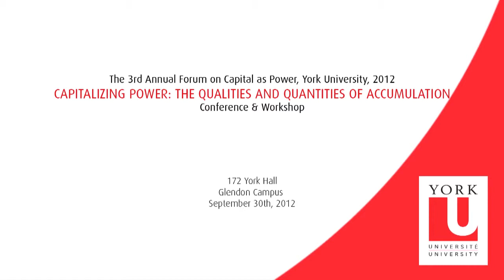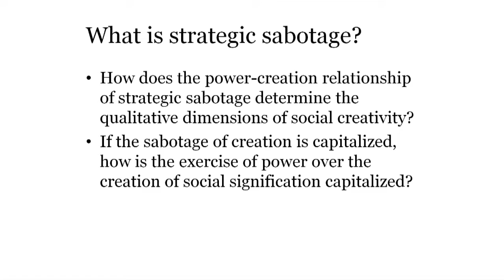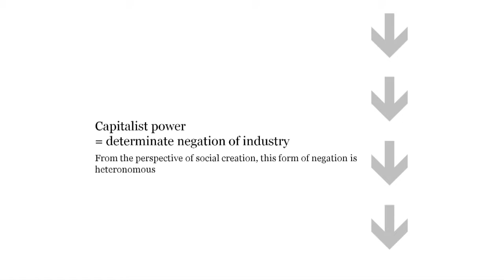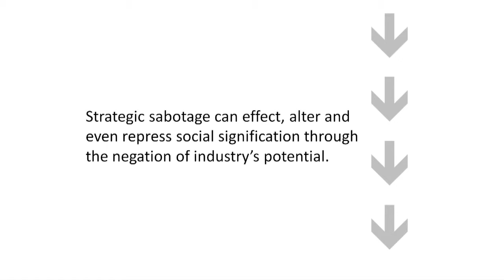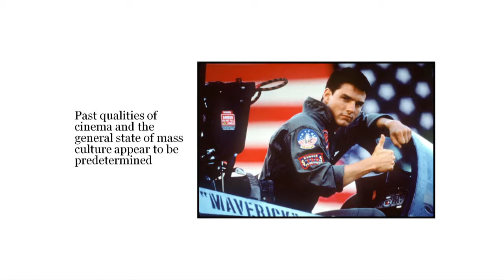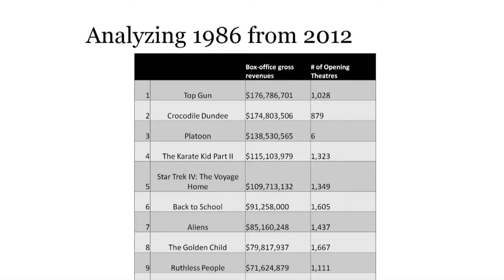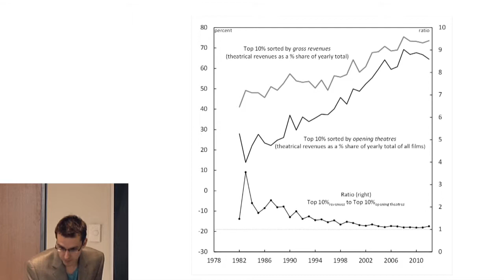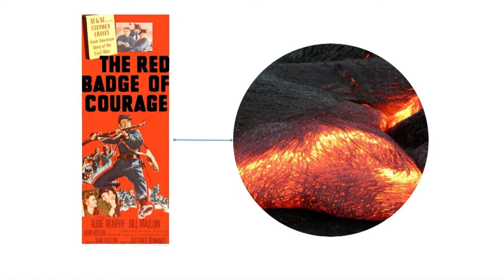Capitalist Power, Signification & the Qualities of Sabotage -- James McMahon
3rd Annual Forum on Capital as Power: "Capitalizing Power: The Qualities and Quantities of Accumulation"

24. The Spectre of Radical Creation: Capitalist Power, Social Signification and the Qualities of Strategic Sabotage

My presentation aims to explicate strategic sabotage, a concept that was created by Thorstein Veblen, and which is central to Jonathan Nitzan and Shimshon Bichler's theory of capitalist power. This presentation will circle around one question: what theoretical generalizations can be made about strategic sabotage as it relates to the complex qualitative dimension of social creativity? This is an important question if the power of business over industry is expressed qualitatively as much as it is expressed quantitatively, in prices. Moreover, the social dynamics of creation, including how a community uses what is created, are somehow incorporated into capitalization. With examples from my current research on the political economy of Hollywood cinema, I will argue that power is necessary to the capitalization of creativity: business interests understand the human power of creation, even if they cannot exactly affirm its potential without the presence of sabotage. Autonomous creation is a threat to capitalist interests because the non-determinable nature of creation is incompatible with capitalization. For the purposes of calculating expectations about future earnings, business predetermines, as best as possible, the place of new creation in a field of social significations.